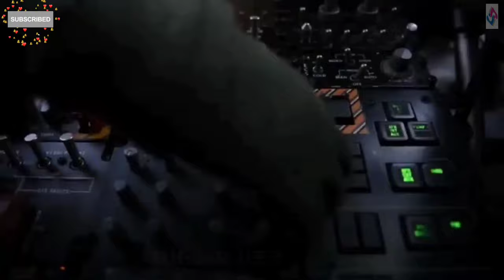MH-60R 시호크, 다목적 전천후 해상작전헬기 helicopter